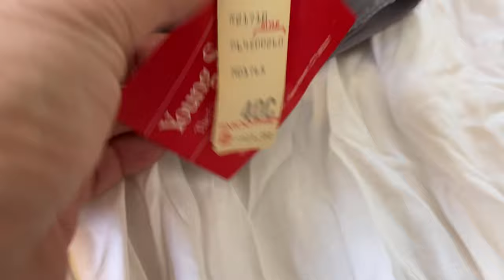RICH and FAMOUS OF THE PALM BEACHES RESELLER INVENTORY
✨ How do I register to bid?